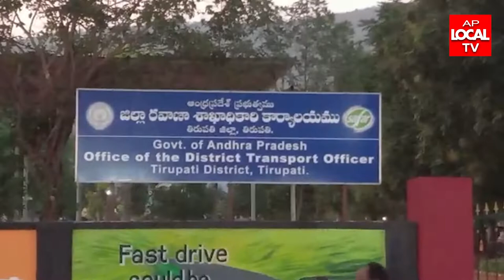20-04-2022 AP LOCAL TV NEWS BULLETIN